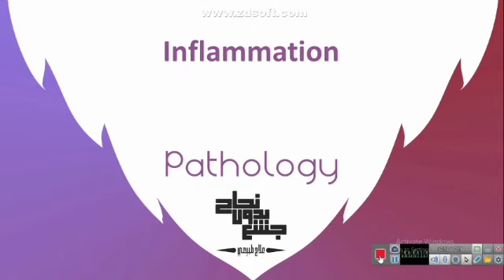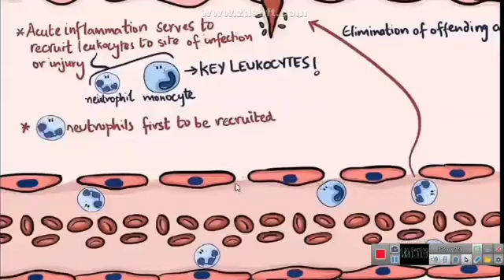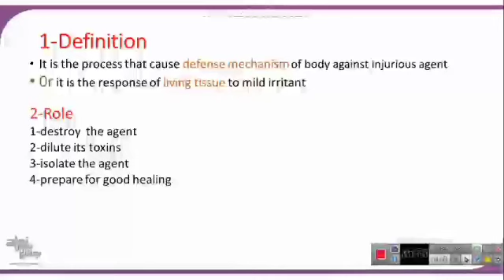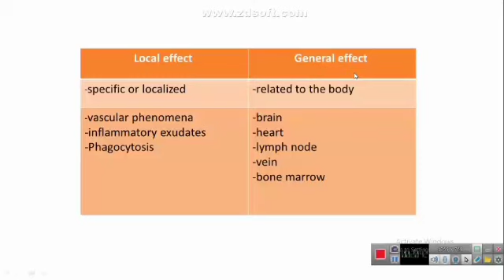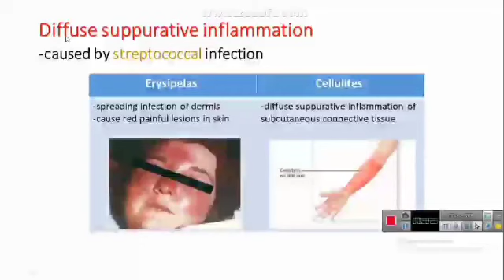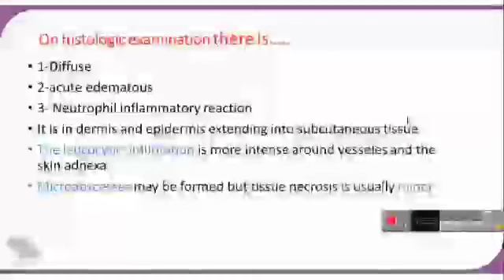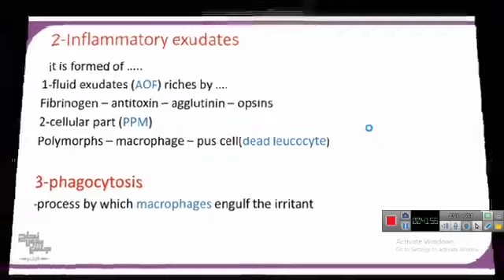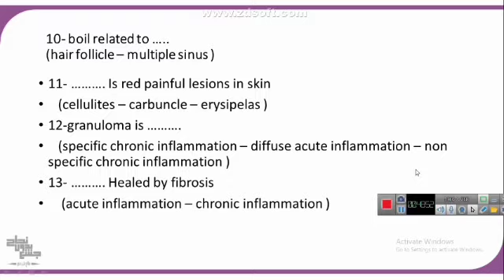Inflammation,pathology,L2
الداتا👇🏻

لو عندك اى رسايل او استفسارات ابعتلنا عل رسايل البيدج👇🏻